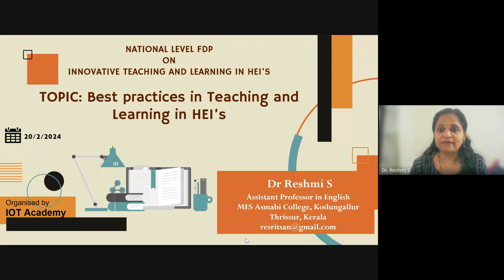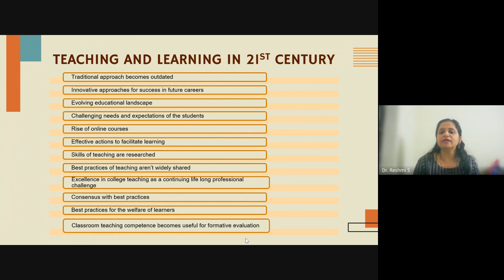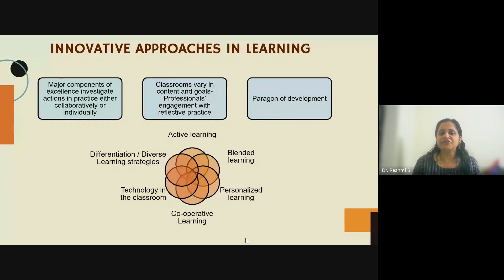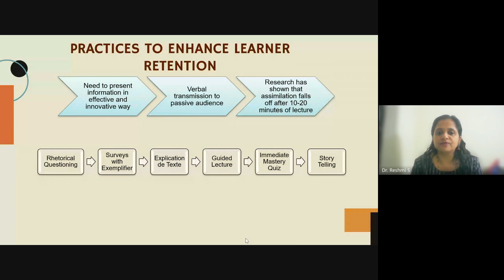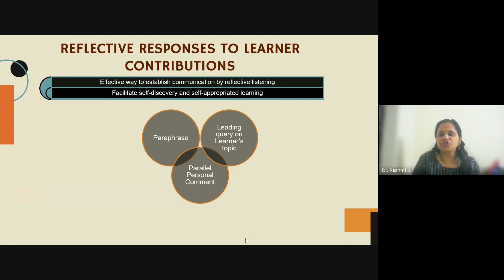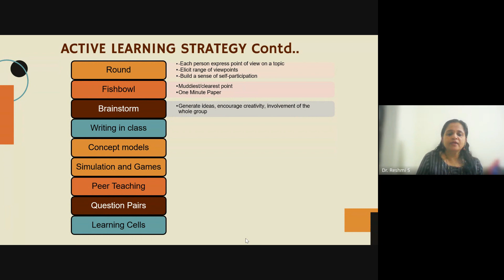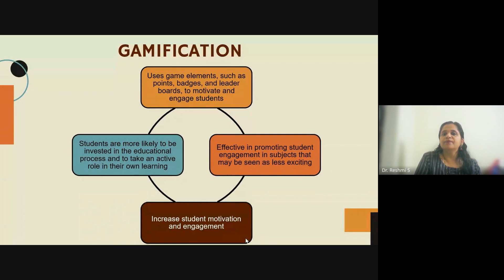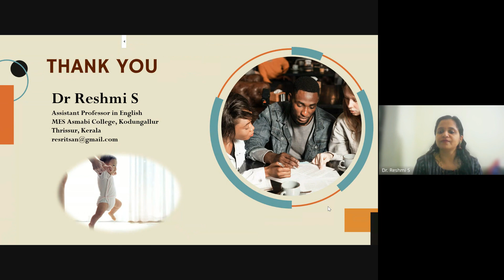Best Practices in Teaching and Learning in HEI's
1. Organizing FDP / SDP / Refresher Programs for Teachers
2. Organizing Value Added Course for Students
3. Book / Conference Proceedings Publication with ISBN
Our popular Video Sessions